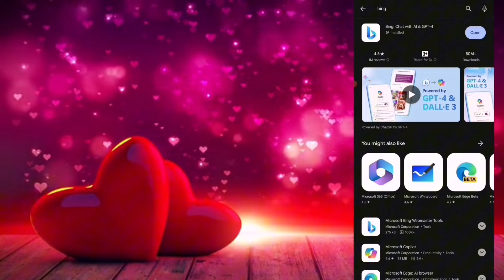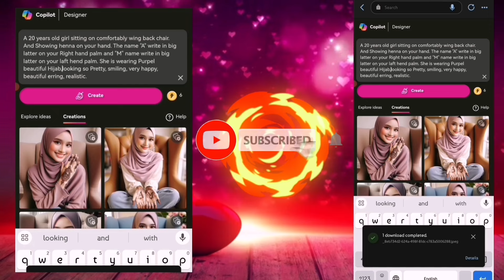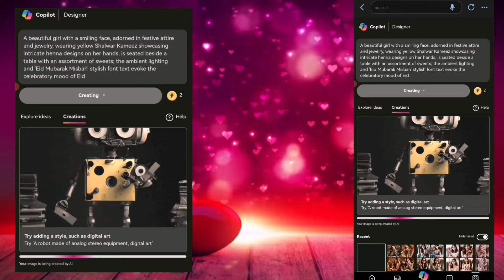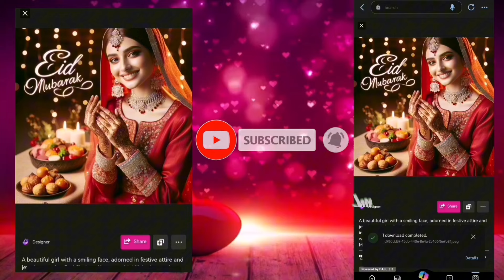How To Make Girl Eid Dps & Card Editing II Trading 3D AI Images II Viral Photo Editing Bing ai image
📌 Title
How To Make Girl Eid Dps & Card Editing II Trading 3D AI Images II Viral Photo Editing Bing ai image🔥 Generate 4 Images in Just 30 Sec

📌 Description
 In this video I'm Showing you How to Create Treading Image Just 30 Sec Complete Tutorial   No paid Free of Cast

Let's create a lovely YouTube family together. Your support is crucial in achieving my dream of a Milliner subscriber family.
& Enjoy Editing Tips & Vlog Thank you Watching my YouTube Video !🥰

 📌 PROMPTS 👇
A 20 years old girl sitting on comfortably wing back chair. And Showing henna on your hand. The name "Aliya" write in big latter on your Right hand palm and "Mansoor" name write in big latter on your laft hend palm. She is wearing Pakistani beautiful dress,looking so Pretty, smiling, very happy, beautiful erring, realistic."write a text 'Eid Mubarak'on back wall

📌 PROMPTS 👇
A beautiful girl with a smiling face, adorned in festive attire and jewelry, wearing Pakistani Beautiful Dress showcasing intricate henna designs on her hands, is seated beside a table with an assortment of sweets; the ambient lighting and 'Eid Mubarak Aliza' stylish font text evoke the celebratory mood of Eid

📌 PROMPTS 👇
Create an image featuring a colorful and shine glittery handwritten 'Eid MUBARAK Mahi' Correct spelling, surrounded by an array of vibrant shine Star-shaped decorations, with a hand holding a pen, giving the impression of the name being freshly written on a spiral notebook.

bing ai image generator tutorial Urdu & Hindi

ai tools
ai photo editingbing image creator tutorial
Ramzan ai image generator
islamic dpz

Bing ai image generator ramzan
Ramzan ai girl dp pic
artificial intelligence
Girls ai images
Girls ai attitude image's